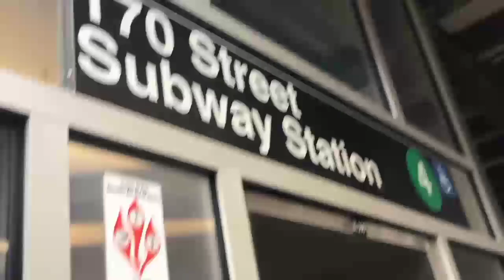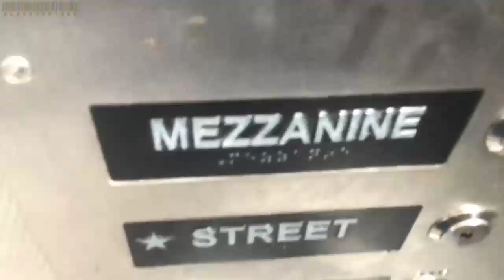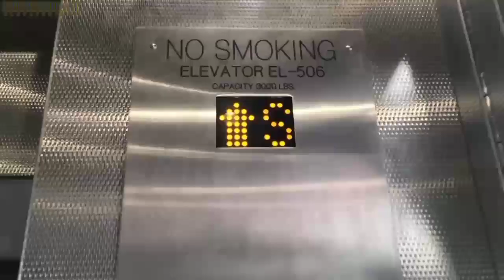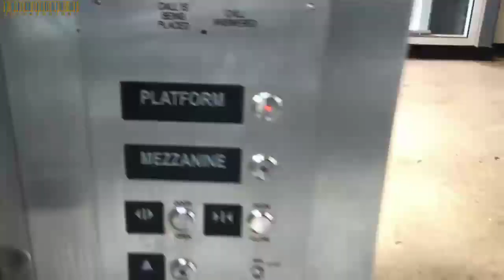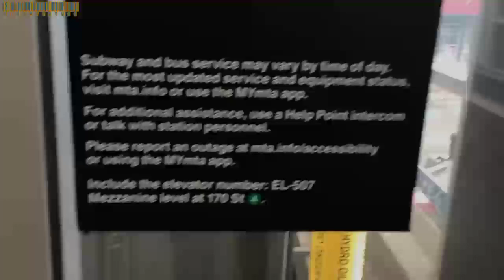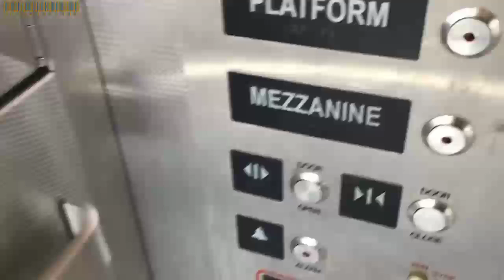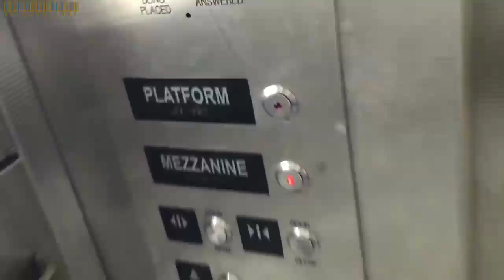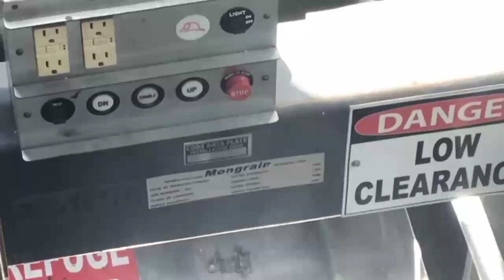Mongrain Traction/Hydraulic Elevators at the E 170th Street Subway Station (IRT Jerome Avenue Line)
08/20/2024 & 08/21/2024